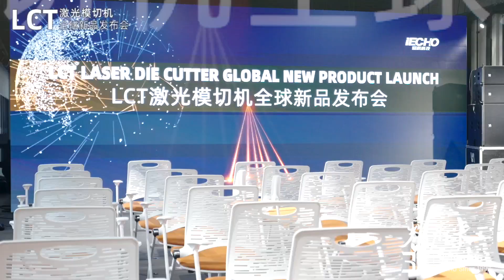IECHO LCT Laser Die Cutter Global New Product Launch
IECHO LCT350 laser die-cutting machine is a high-performance digital laser processing platform integrating automatic feeding, automatic deviation correction, laser flying cutting, and automatic waste removal.

The platform is suitable for different processing modes such as roll-to-roll, roll-to-sheet, sheet-to-sheet, etc. It is mainly used in the process of full cutting, half cutting, flying line, punching and waste removal of non-metallic materials such as sticker, PP, PVC, cardboard and coated paper. The platform does not require cutting die, and uses electronic files import to cut, providing a better and faster solution for small orders and shorter lead times.